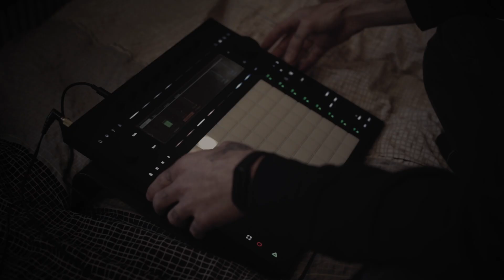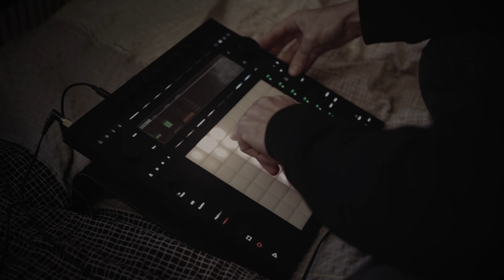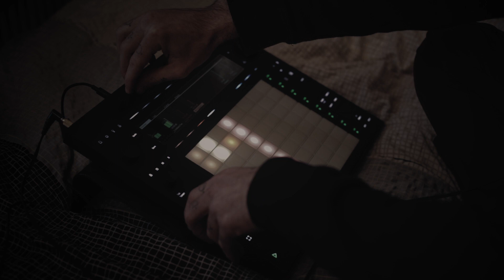Collective Shadow - LIVE | Ableton Push 3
Jam session with Push 3 Standalone